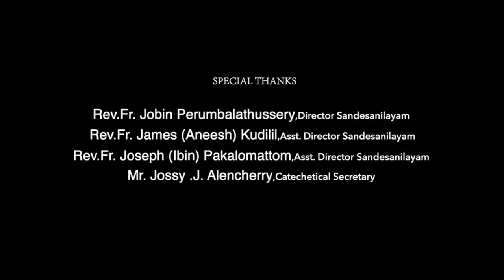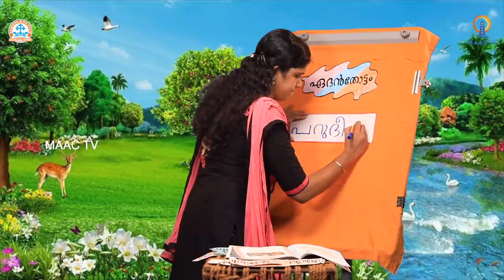CLASS 2 - CH 2 PART 1 || SANDESANILAYAM ONLINE CATECHETICAL || MAAC TV